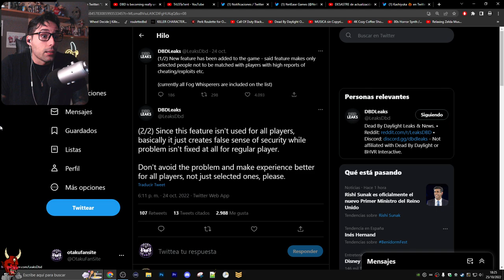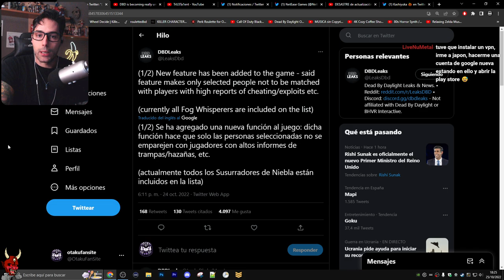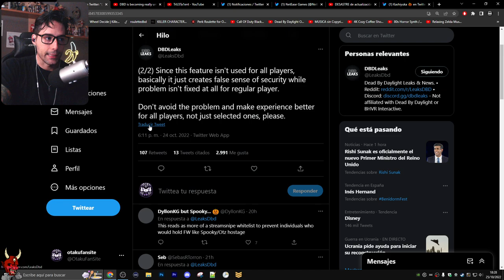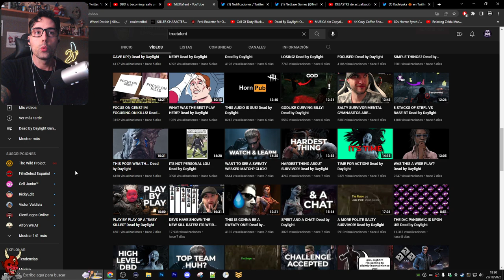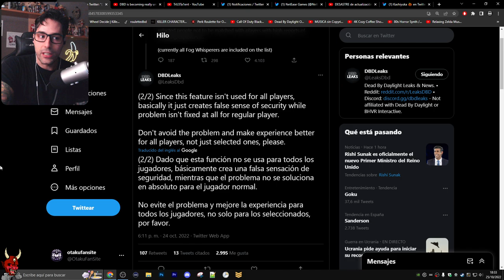💢 BHV SE RIE DE NOSOTROS OTRA VEZ PONIENDO A SALVO A LOS FOG WHISPER DE CHEATERS Y AL RESTO NADA 💢